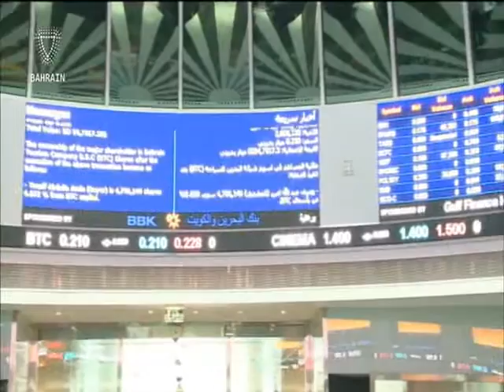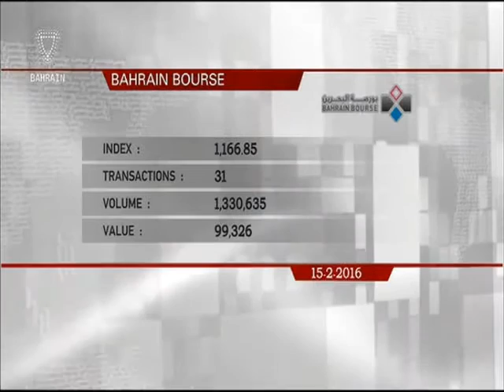البحرين : Bahrain English News Bulletins 15-02-2016